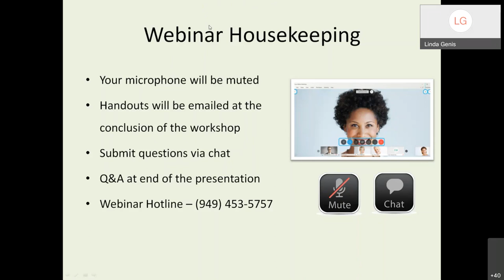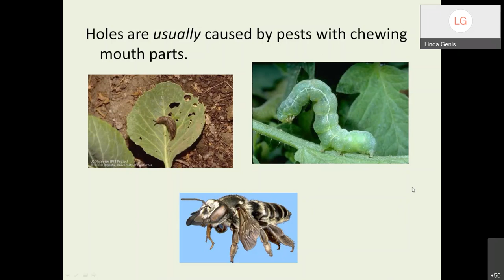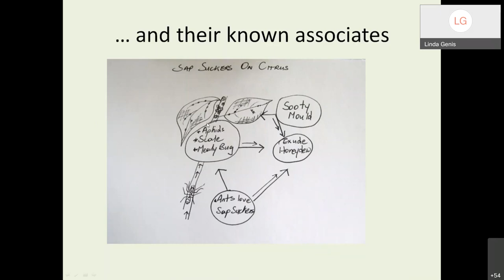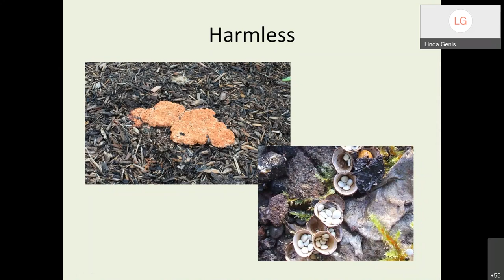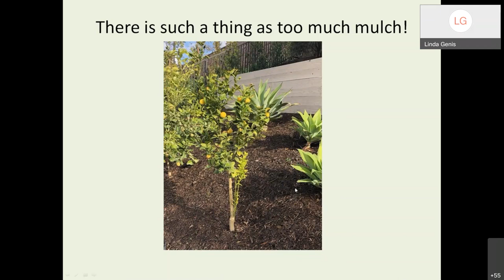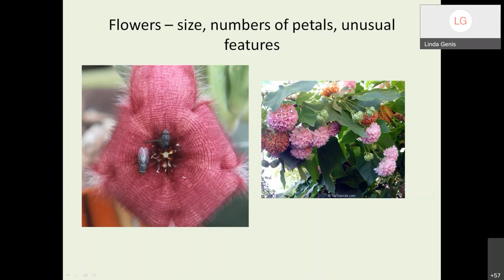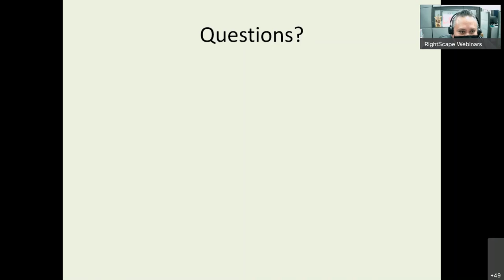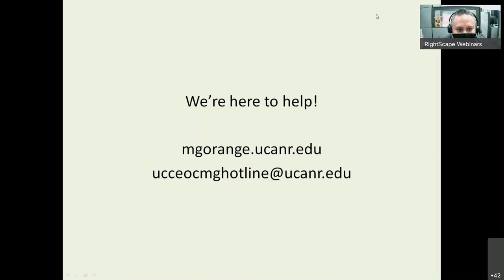IRWD & UCCE Master Gardeners of OC - Be a GSI Garden Scene Investigator Jan 2022